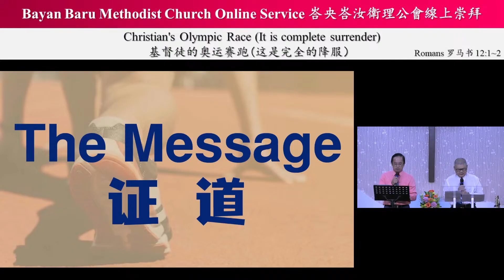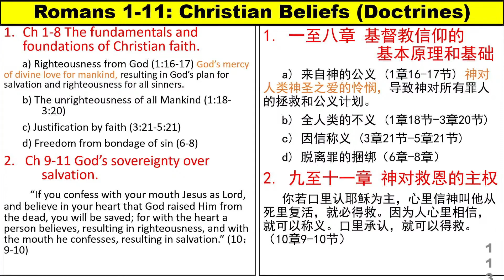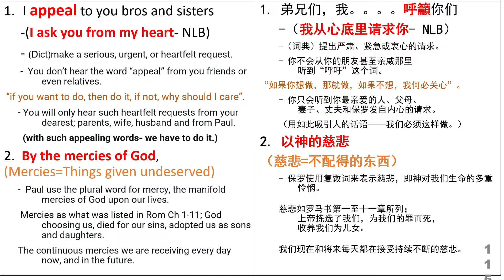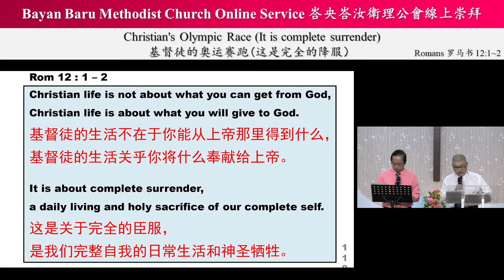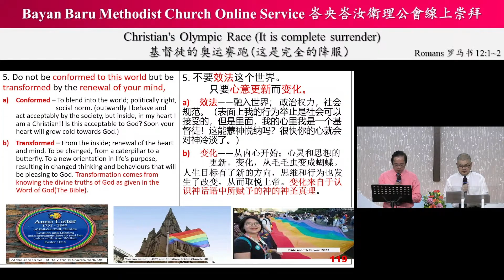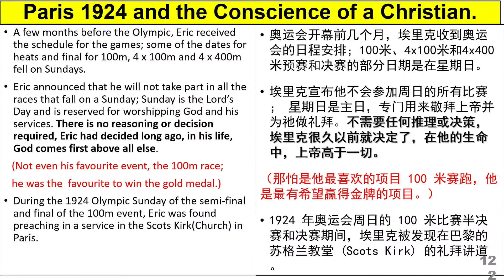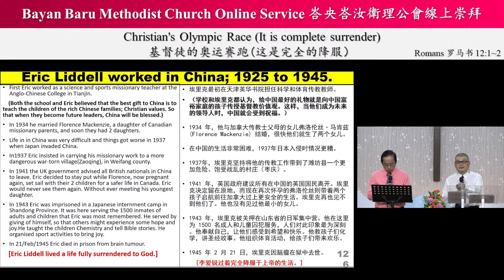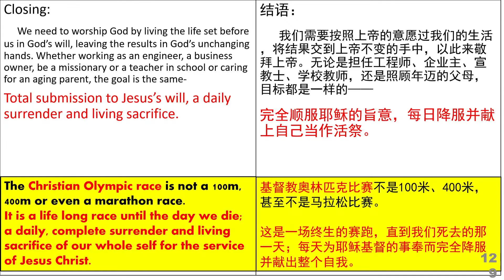[25-August-2024] Christian's Olympic Race (It is complete surrender) 基督徒的奥运赛跑 （这是完全的降服）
Speaker 讲员:  Bro. Ham Hon Pine  谭雄炳弟兄
Interpreter 翻译员:  Bro. Joshua Fung  洪子善弟兄

Follow our FB page for more info!